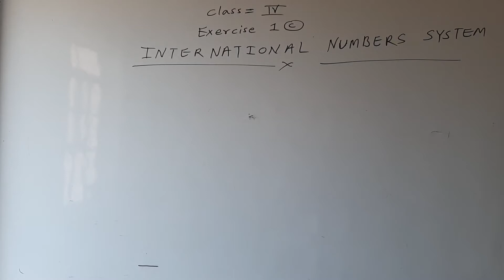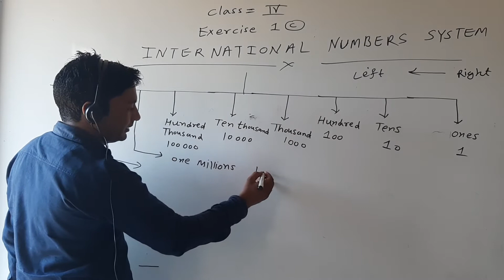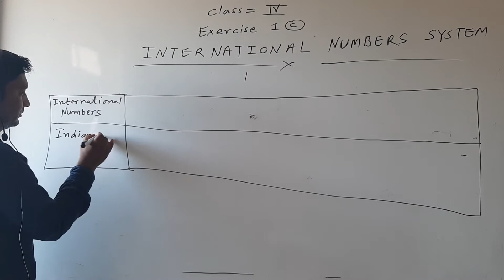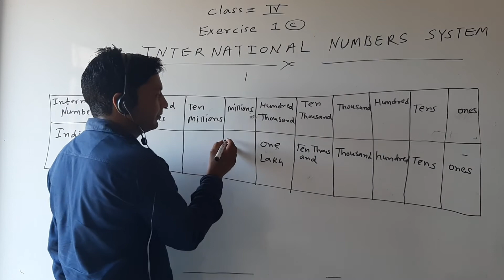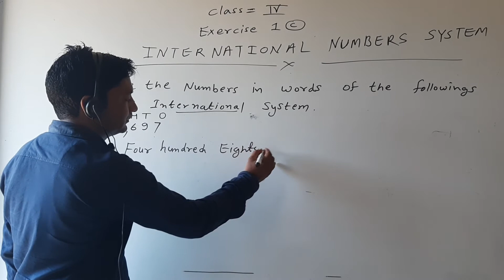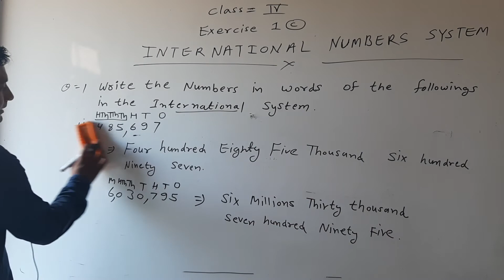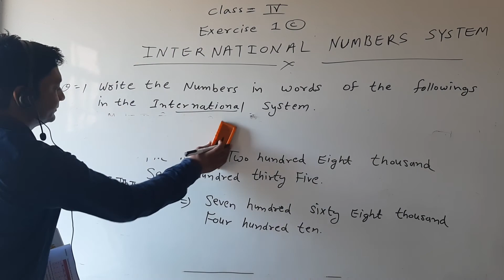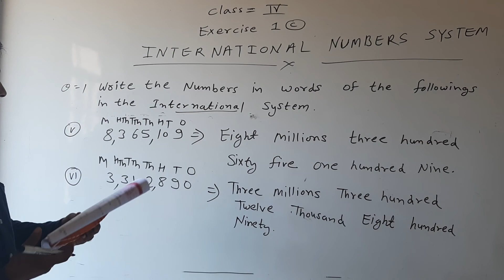Math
Exercise - 1(c)